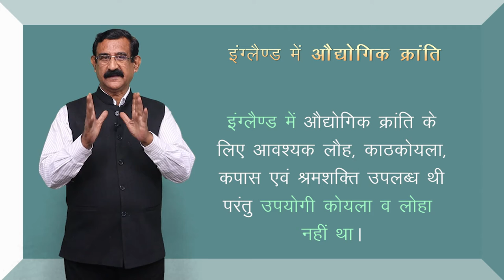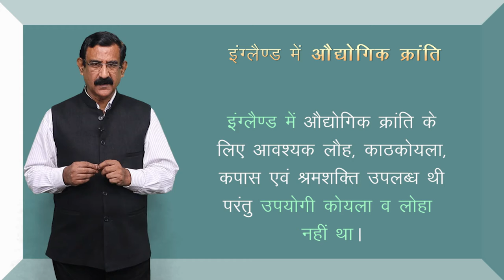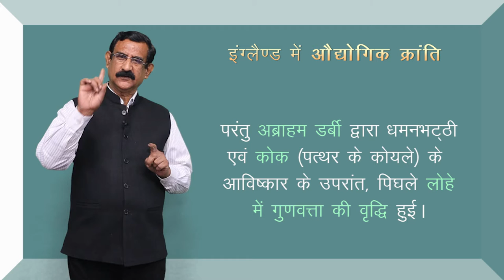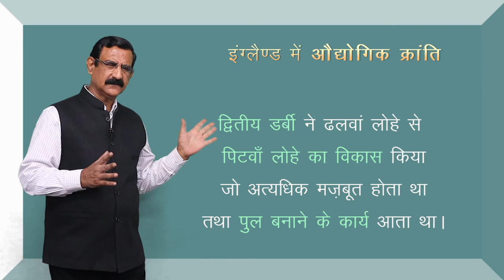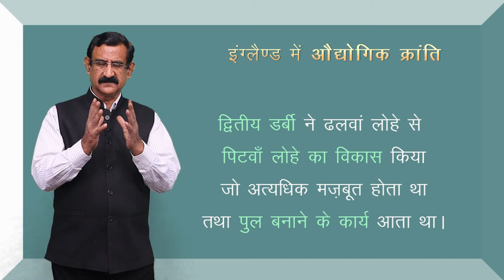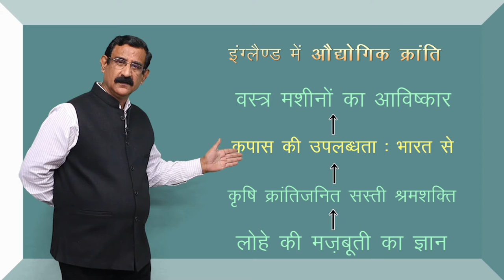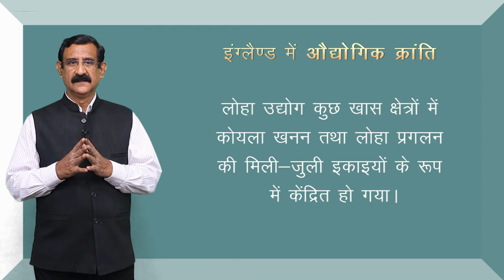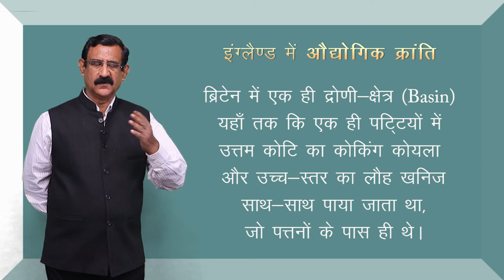CLASS 11th HISTORY | CHAPTER - INDUSTRIAL REVOLUTION | औद्योगिक क्रांति